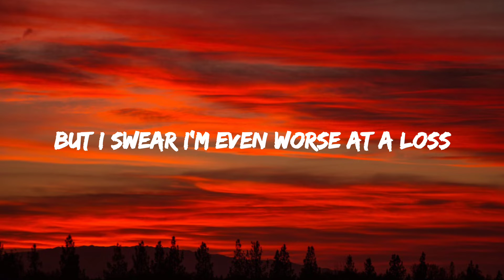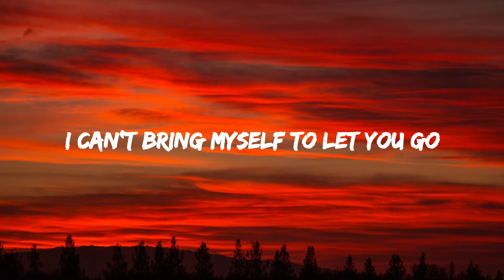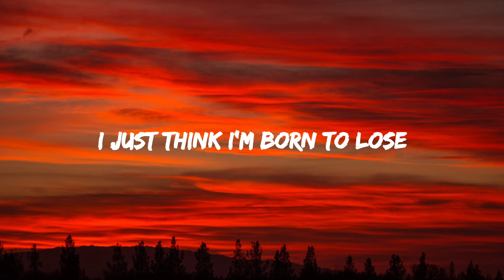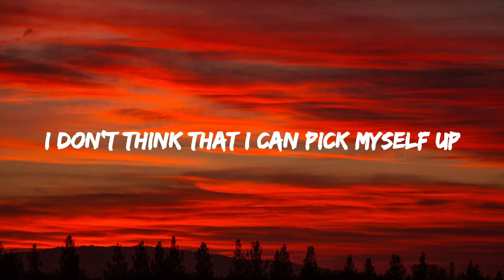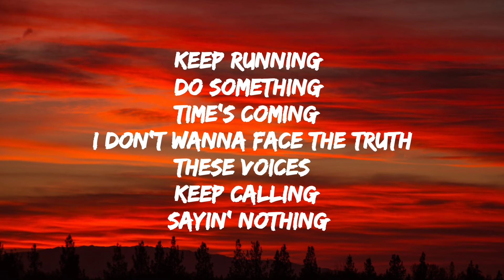Born To Lose - BB Cooper & Kaphy with SØR (Lyrics Video)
IMPORTANT NOTICE:
These all Things Are Copyrighted.

Lyrics :

[Verse 1]
I’ve never been to good at goodbyes
But I swear I’m even worse at a loss
And now I’ve finally brought you inside
I can’t bring myself to let you go

[Chorus]
Keep running
Do something
Time’s coming
I don’t wanna face the truth -
These voices
Keep calling
Sayin’ nothing
I just think I’m born to Lose

[Drop]
I’m not what you needed
Come pick up the pieces
You won’t stop the bleeding

[Verse 2]
I always seem to let you down
And I know I’ll never be enough
Now I’ve made my peace on the ground
I don’t think that I can pick myself up
[Chorus]
Keep running
Do something
Time’s coming
These voices
Keep calling
Sayin’ nothing